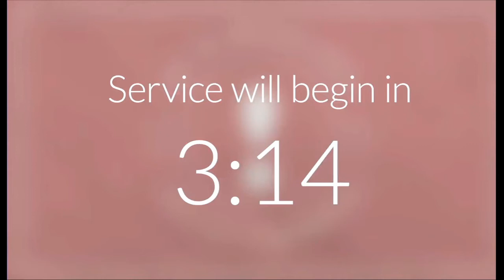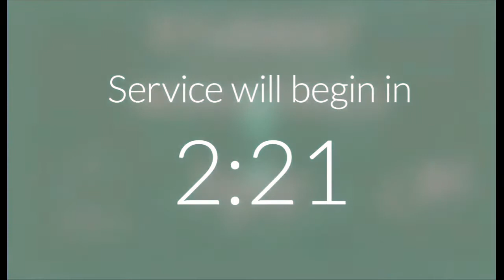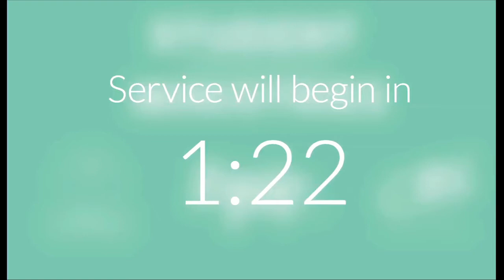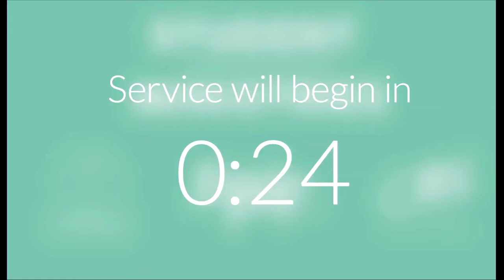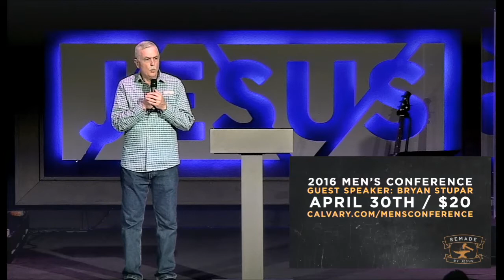Romans 4:13-25 -- Gospel Provision: Believed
Pastor Nate continues our study through the book of Romans chapter 4 about having hope and faith in God's promises.